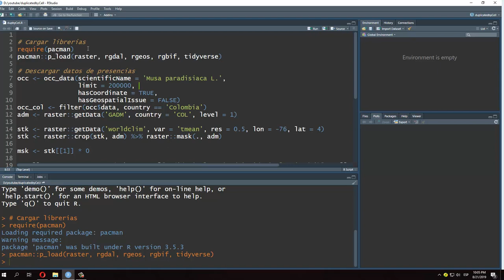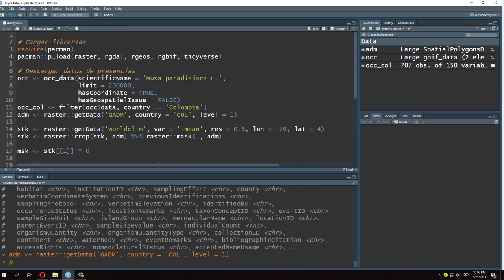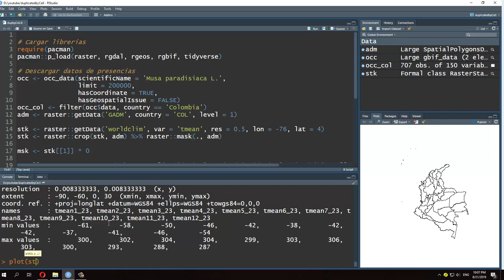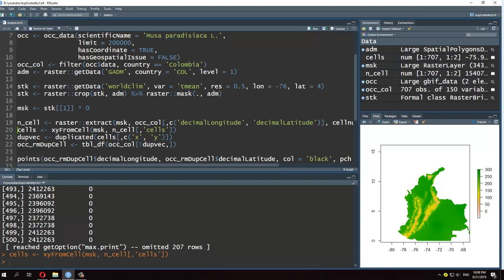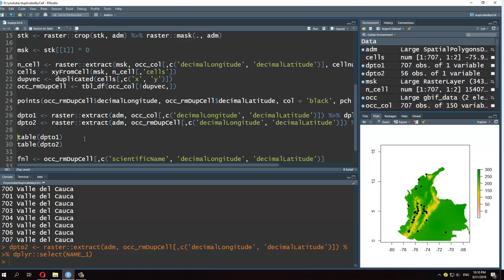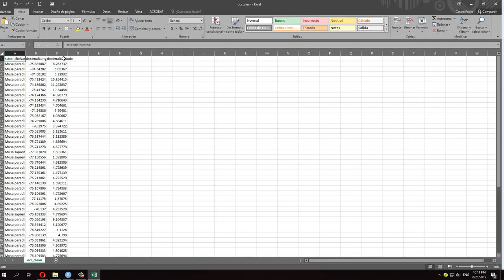Eliminación de presencias duplicadas por celda en R - Modelos de Distribución de Especies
Ayúdame con la suscripción, se vienen muchos más videos

Fabio Castro
Profesión Geógrafo
País Colombia